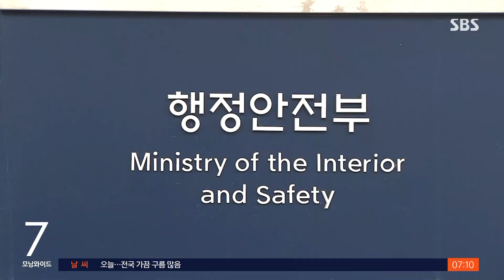윤 대통령, 오늘 법무부 · 행안부 업무보고 / SBS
윤석열 대통령은 오늘(26일) 한동훈 법무부장관과 이상민 행안부 장관으로부터 각각 업무보고를 받습니다.
법무부 업무보고에는 범죄예방.외국인 정책 등 중점 추진사항과 함께 검찰 수사.기소권 분리법과 관련한 권한쟁의심판 등이 보고될 것으로 예상됩니다.
행안부 업무보고에는 경찰국 신설 등 경찰에 대한 관리 강화 방안 등이 중점 보고될 전망입니다.